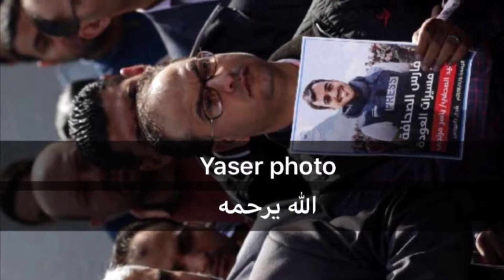Tribute to a fallen martyr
A member of the press Yasser Murtaja inside of Gaza was slain by Israeli forces as he covered the right of return demonstrations in Palestine April 6. He’s only one of thirty killed to date and amongst the at least 70 or more members of the press targeted by the IDF, he was shot and killed by a sniper while wearing his protective gear clearly marked PRESS.